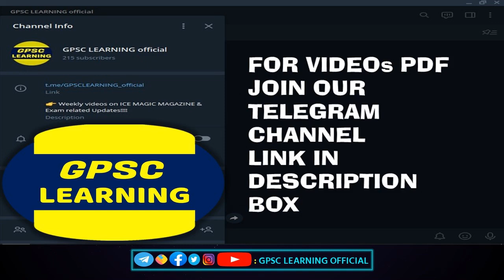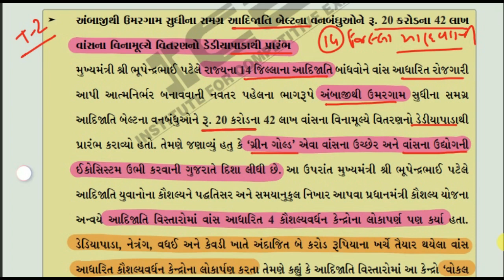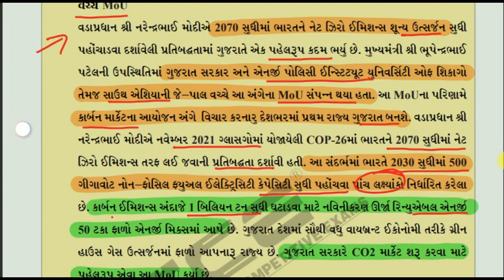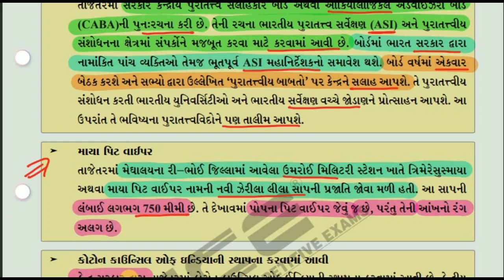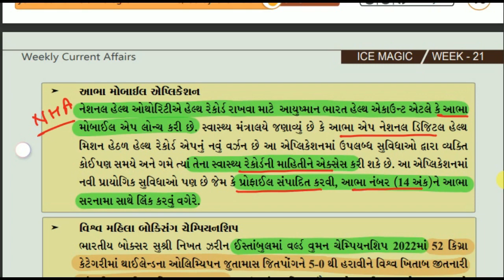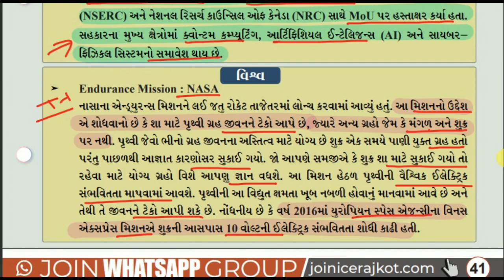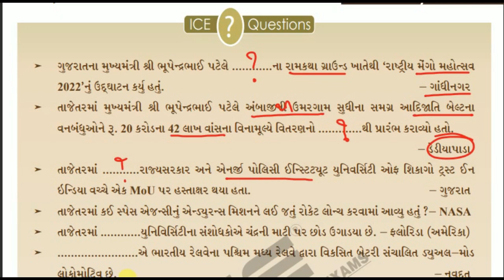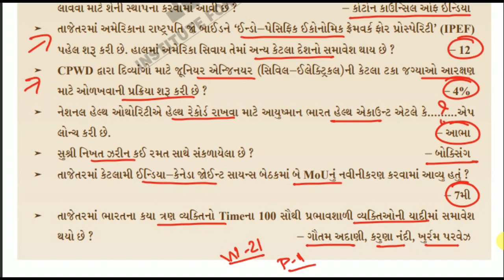🔥ICE MAGIC WEEK 21 PDF EXPLAIN 2022 PART 1 | ICE CURRENT AFFAIRS RAJKOT